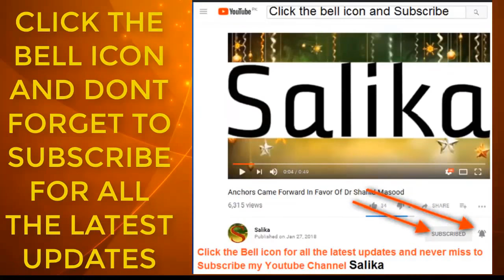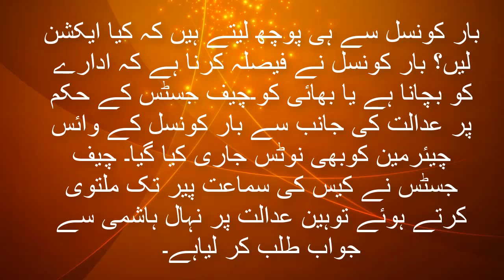Nihal hashmi soch bhe nahe sakty the chief justice na bari saza suna di